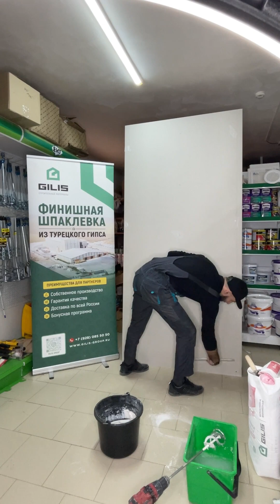Презентация шпаклевки GILIS ( МАГАС )